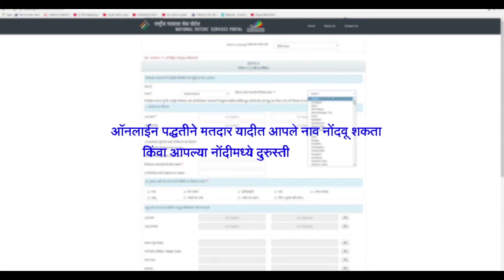मतदान करण्यासाठी मतदार नोंदणी अवश्य करून घ्या..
मतदार यादीत नावात दुरुस्ती करायची  किंवा नाव नोंदणी करायचीय?

अगदी सोपे आहे, या वेबसाईटवर जाऊन ऑनलाईन पद्धतीने मतदार यादीत आपले नाव नोंदवू शकता किंवा आपल्या नोंदीमध्ये दुरुस्तीदेखील करू शकता…